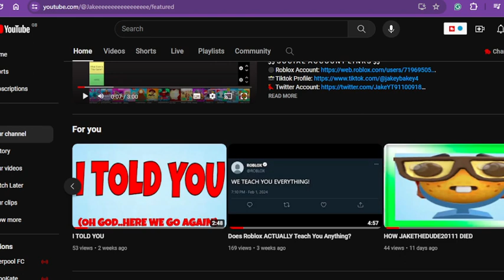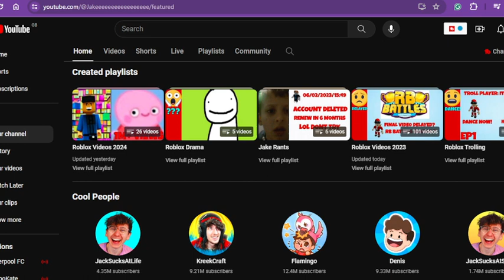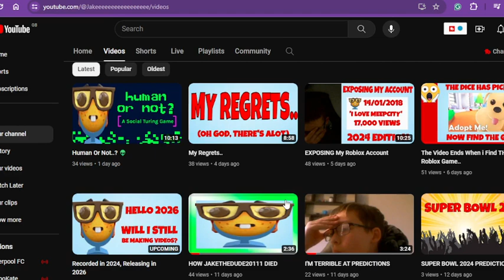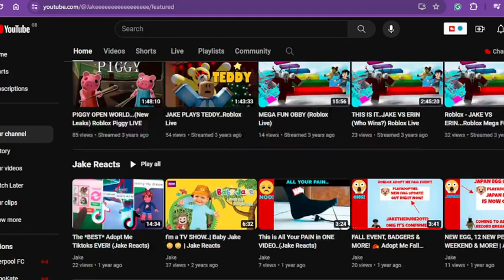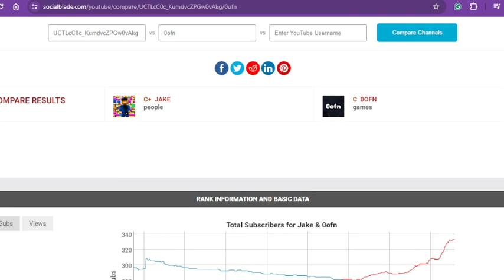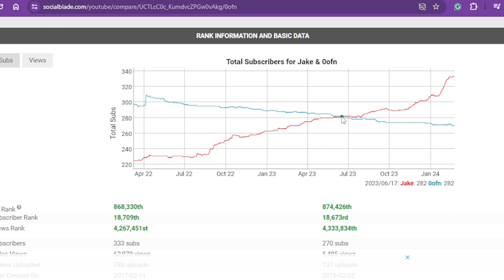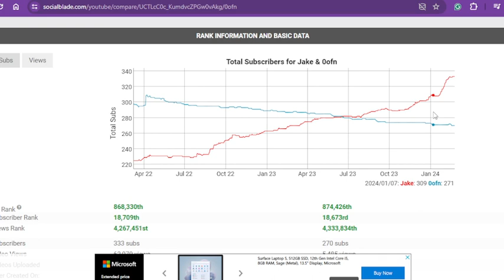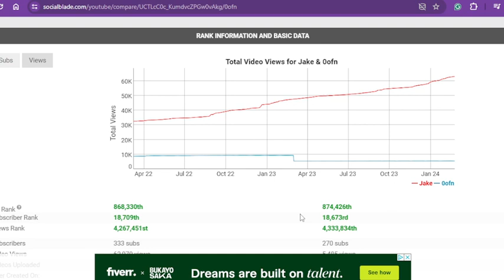HE'S COMING BACK